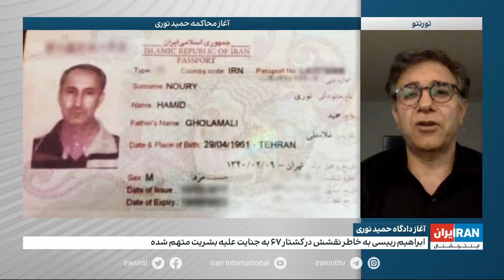مطرح شدن اسامی افراد دیگر در دادگاه حمید نوری که در کشتار سال ۶۷ دست داشته‌اند چه تبعاتی دارد؟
مطرح شدن اسامی افراد دیگر در دادگاه حمید نوری که در کشتار سال ۶۷ دست داشته‌اند چه تبعات حقوق و سیاسی برا آنها دارد؟
گفت‌وگو با حسین رئیسی، وکیل حقوق بشر